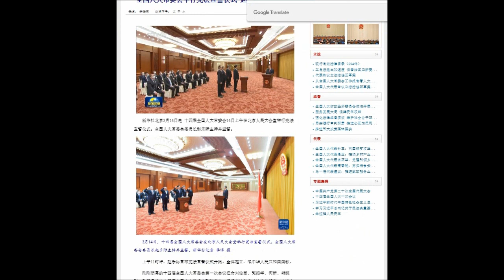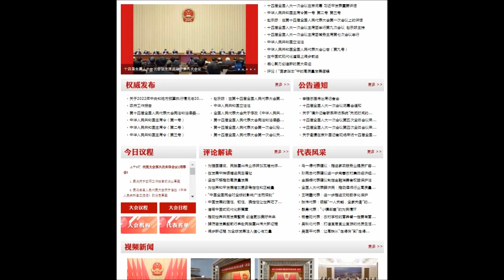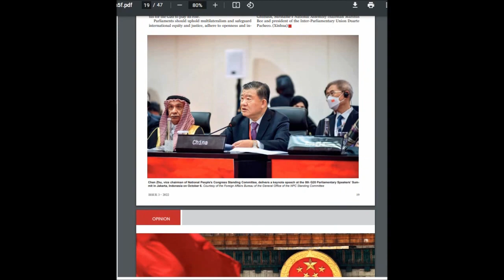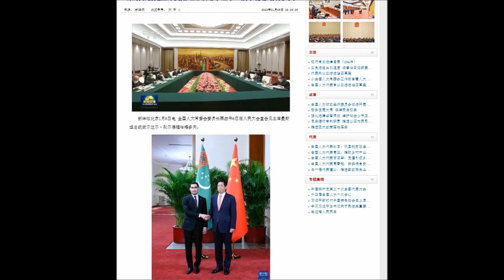Análisis de la fotografía en la web de los parlamentos del mundo. Asamblea Popular Nacional de China